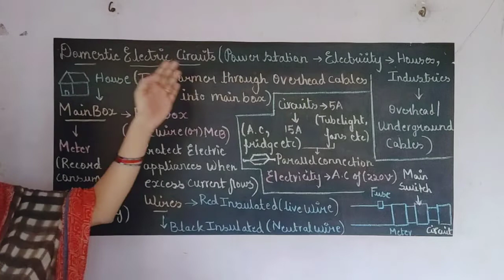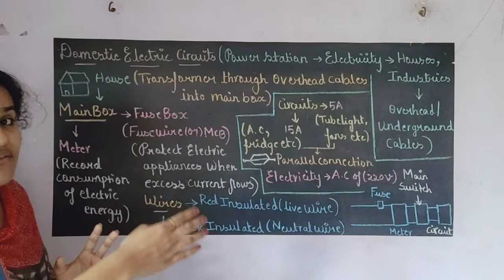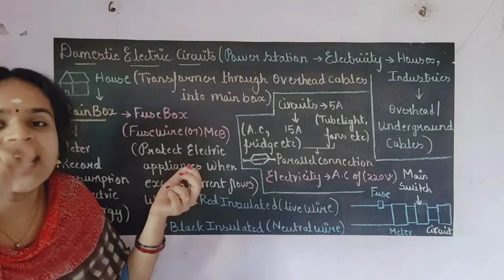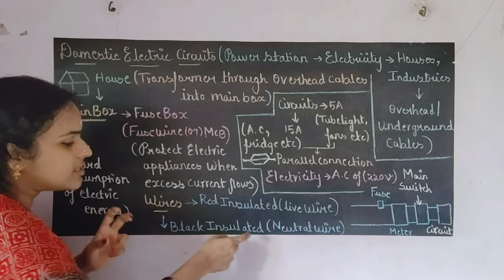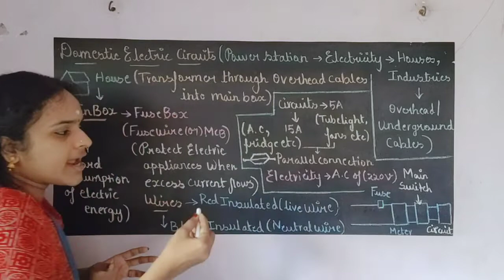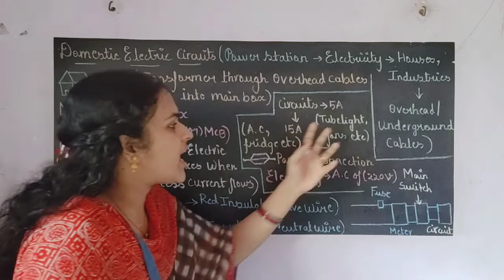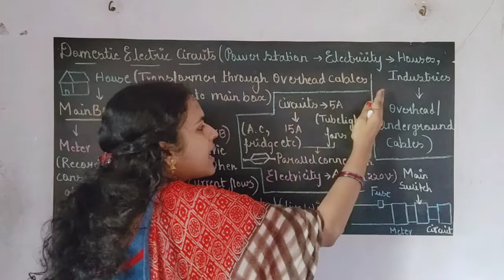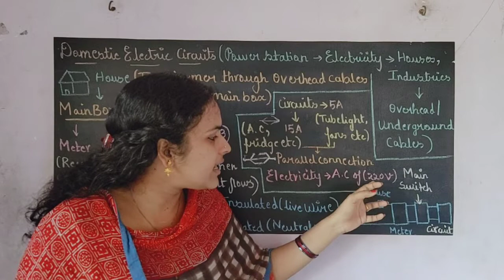Domestic Electric Circuits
This video gives detail explanation of Domestic Electric circuits ( Main Box -  Meter and Fuse Wire, Live and Neutral Wire, Alternating Current )